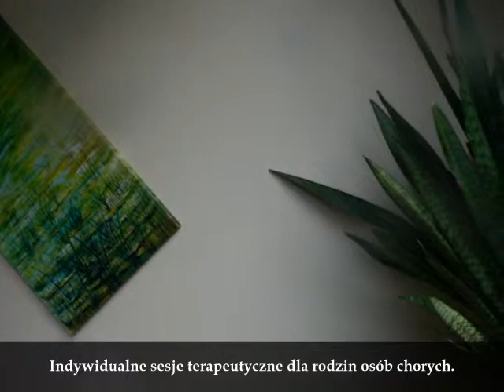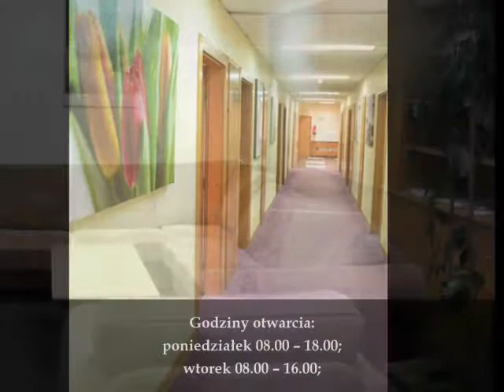Zakład Psychoonkologii w Centrum Onkologii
W 2011 roku powstał pierwszy w Polsce Zakład Psychoonkologiiw Centrum Onkologii - Instytucie im. Marii Skłodowskiej-Curie w Warszawie.

Dzięki działaniom i wsparciu Fundacji Tam i z powrotem, Zakład Psychoonkologii stał się miejscem idealnie wyposażonym i przygotowanym do prowadzenia profesjonalnej formy pomocy.

Odnowione i doposażone zostały Gabinety Terapeutyczne, Sala Terapii Grupowych, korytarze oraz miejsce do odpoczynku.

Zakład Psychoonkologii Centrum Onkologii, jest pierwszą tego typu komórką prowadzącą swoją działalność na terenie szpitala. Wzorując się na światowych standardach szeroko rozumianej opieki medycznej, w tym również psychologicznej, powstało miejsce niezbędne dla pacjentów i ich najbliższych.

Każdego dnia Psychologowie prowadzą spotkania indywidualne, Grupy Wsparcia, jak również obecni są podczas codziennego obchodu lekarskiego. Dzięki takim działaniom, każdy pacjent Centrum Onkologii ma możliwość otrzymania tak ważnego podczas procesu trwania choroby wsparcia.